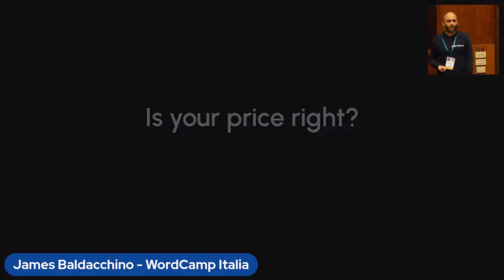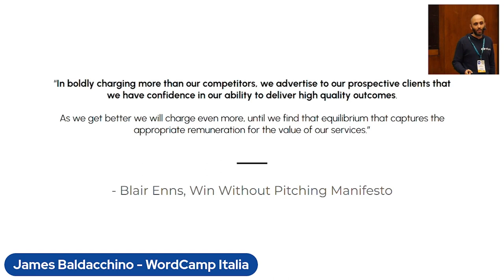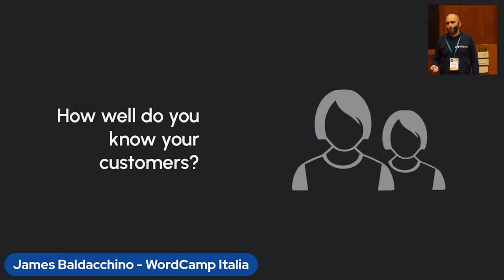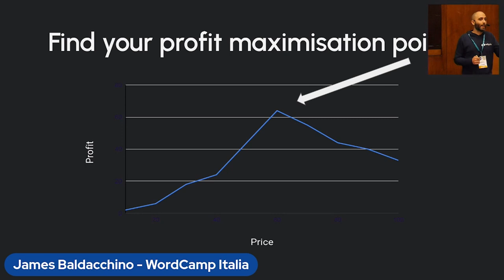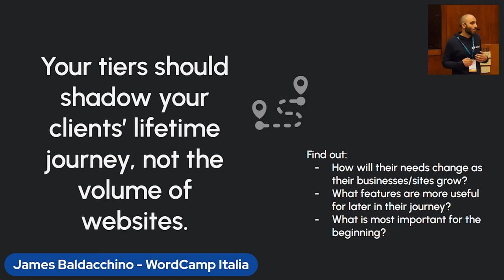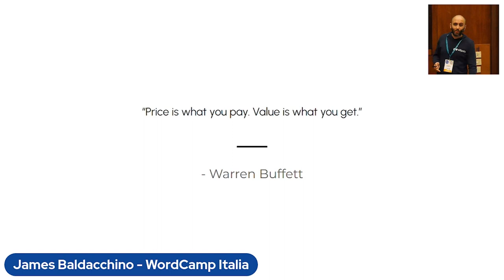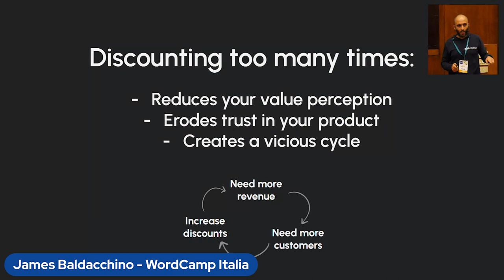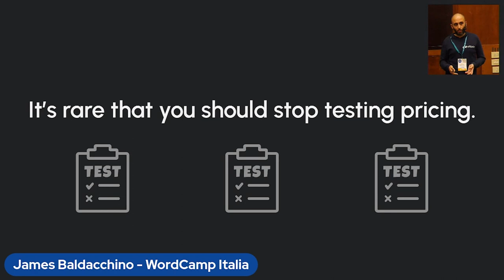James Baldacchino: Pricing WordPress Products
Pricing strategy is one of the most under-rated marketing tools! It’s the most direct path to improving your revenues, and getting it right makes the whole difference between a successful WordPress business and one which cannot deliver sustainable income in the long term. Beyond that, it’s also a great positioning tool: arguably more impactful than great branding!

In this talk, I’ll go into all the ways to look at pricing, based on best practices specific to WordPress businesses, including:

How to tier your product

Should you do lifetime pricing?

How do you set your pricing levels?

How often should you test/change your pricing?

What about your competitors’ pricing?

Pricing as a positioning tool

Special Offers, Sales and Black Friday